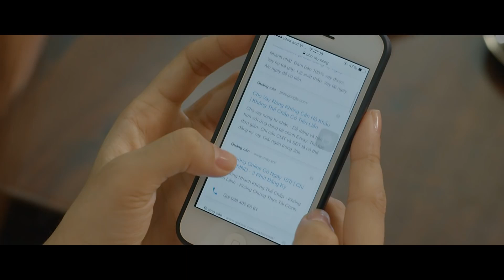HOA HỒNG TRÊN NGỰC TRÁI - TẬP 17 (PREVIEW): Khuê đồng ý ly hôn Thái đổi lấy 350 triệu cứu em trai